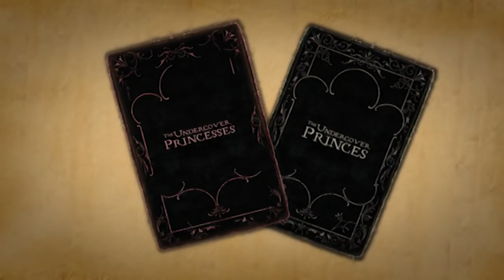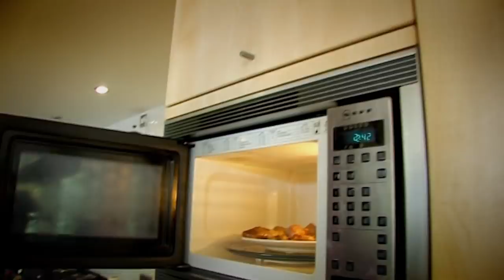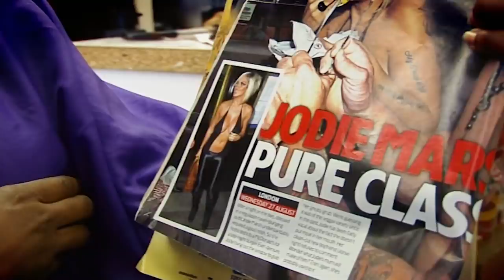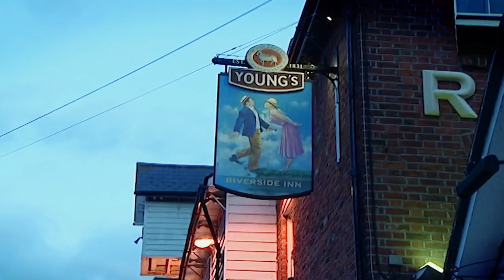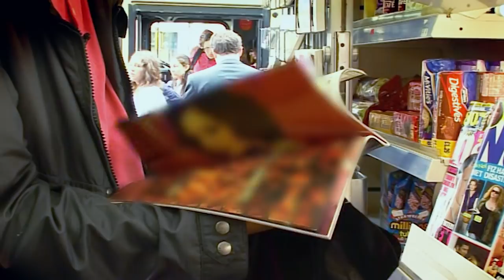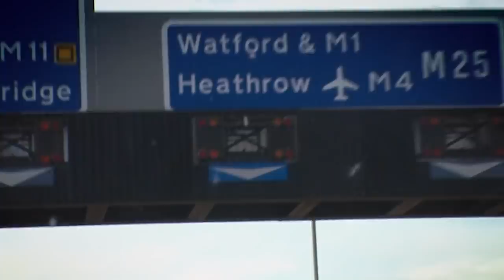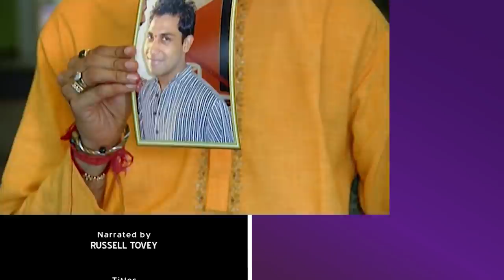The Love Stories Of Princes & Princesses Who Went Undercover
The hilarious compilation programme showing what happened when three princes and then three princesses came over to the UK looking for love. Although in the UK at separate times, their mission was the same - to find someone who would love them for themselves and not their title. To ensure their mission was a success they went undercover as everyday men and women.

Content licensed from All3Media to Little Dot Studios.